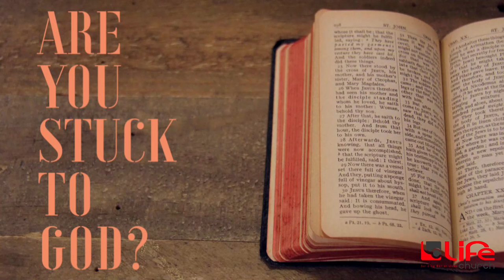Are You Stuck to God? (Sermon Only)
Sermon Only of the service "Are You Stuck to God?" by Pastor Mark Uzupan, Sunday morning, September 4, 2022

Sermon Scriptures:
Psalms 63:8
1 Peter 4:19
Psalms 63:1-3
Galatians 2:20
Psalms 63:
Colossians 3:2-4
Habakkuk 3:16-19

Please help us by giving this video a Thumbs UP and

and Periscope (@LifeUPCrm)

Your giving helps us continue and expand our ministry.

We are doing our best to reach all that we can through every route God provides.

Our captions on Facebook are automatically generated by a Facebook engine so if there are inaccuracies then we apologize. We will be trying to monitor these for accuracy.